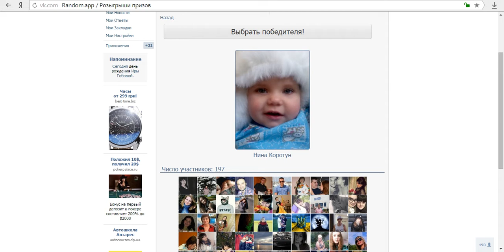Первый конкурс от интернет-магазина Mak-Shop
Видео розыгрыша конкурса где мы определяем обладателей рюкзака Космос, стильной мини сумочки и шапки усы. Поздравляем победителей